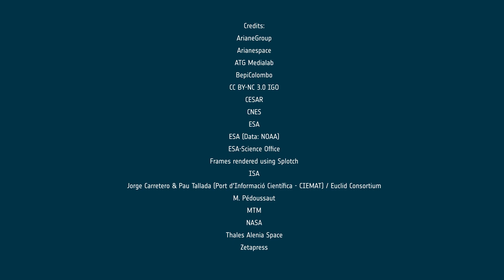ESA preview 2026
As a new year begins, let’s take a look at what’s ahead for the European Space Agency in 2026. From Earth to the farthest reaches of the Solar System, 2026 marks a year of firsts that continue to shape the future of space.

Credits: European Space Agency (ESA)

Chapters:
00:00-00:11 – Intro
00:11-00:31 – Sophie Adenot εpsilon mission
00:31-01:00 – Galileo Second Generation and Celeste
01:00–01:33 – Artemis II
01:33-02:01 -– Smile
02:01-02:24 – Euclid
02:24-02:54 – Plato
02:54-03:20 – Ariane 64 first flight
03:20-03:51 – Total solar eclipse
03:51-04:21 Flex and Sentinel-3C
04:21-04:52 Hera arrives at Dimorphos
04:52-05:14 European Resilience from Space
05:14-05:35 BepiColombo reaches Mercury
05:35-05:45 Deepen international partnerships
05:45-06:22 - Outro